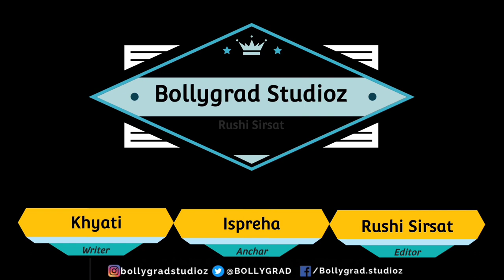Wanted 2 | 31 Interesting Facts | Salman Khan | Prabhu Deva | Boney Kapoor | Ayesha | Action Movie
Here are some interesting and unknown Facts about Majhdhaar 2 Starring with salman khan , Anushka Shetty , Shahrukh khan and Kabir khan created by Bollygrad Studioz

Recent news :- Salman Khan's ex-girlfriend Somy Ali calls him 'women beater, sadistic sick'
00:00 Intro
01:10- Kya prequal ki kahani hogi continue ?
03:06- Kon karega film mein Shanti ka kirdaar ?

Majhdaar 2 movie will be the sequel of Yeh Majhdaar. Salman Khan and Manisha Koirala were seen as the main cast in movie Majhdaar. But this time we will see some change as Manisha Koirala will be replaced with Anushka Shetty. As we see, Majhdaar was not that much hit and failed to impress the audience. However, this time makers said that the Second part will be more interesting and exciting, this sound that this movie will gonna be super hit and blockbuster.

Majhdhaar 2 is an Upcoming Imagination to the 1996 Originally Released Movie Majhdhaar.

Majhdhaar film was released in 1996 and was directed by Esmayeel Shroff. The cast of the movie includes Salman Khan, Manisha Koirala and Rahul Roy. This film was written by Salim khan. In addition Majhdhaar 2 is soon releasing in Theaters as Salman khan wanted to make sequel of this film with Shahrukh Khan.

Writer: Khyati
Anchor: Ispreha
Editor : Rushi Sirsat
Thumbnail :  कैसे आगे बढ़ेगी sequel की कहानी ?